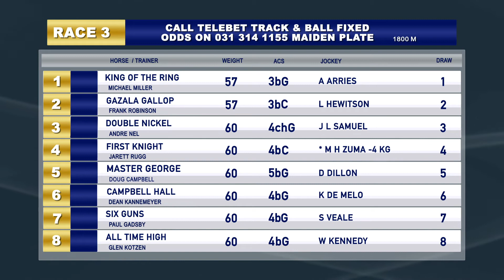GTV Preview Show 20201005 Race 3